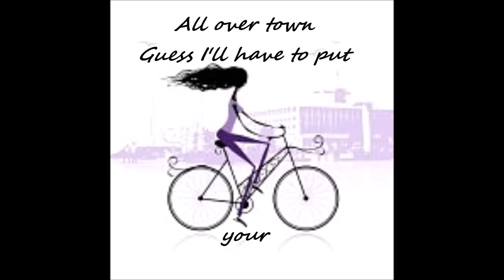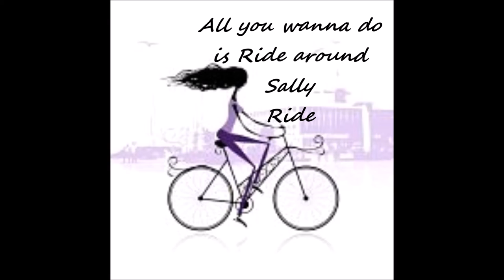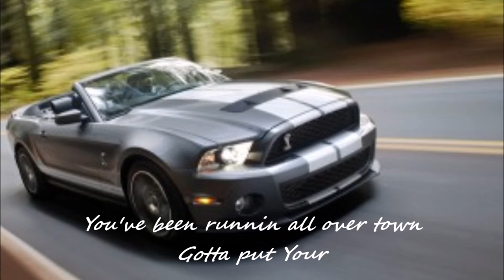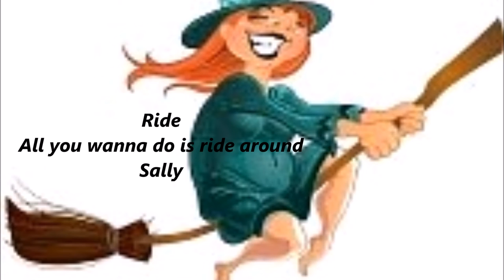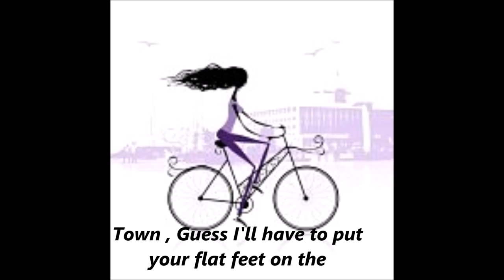WILSON PICKETT = MUSTANG SALLY = My Version. 63tommystreet63. Wilson Pickett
Tommy's : Version of Wilson Picketts ''Mustang Sally'' Copyrights Written by : Wilson Pickett Tommy Street Doing All The Instruments & Vocals on All These Music Videos.. 63tommystreet63 @YouTube.com